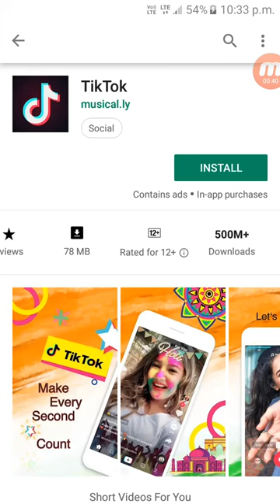Tik Tok जीते 1 लाख रुपए|tik tok return| tik tok new apdate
tik tok new apdate